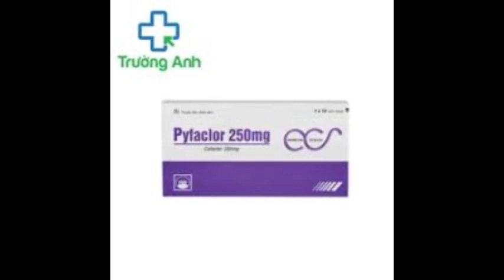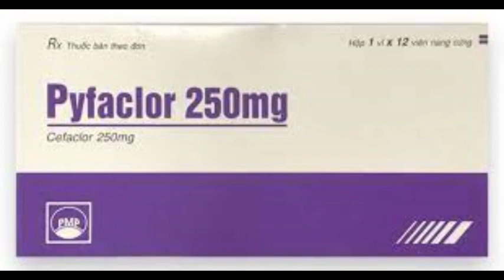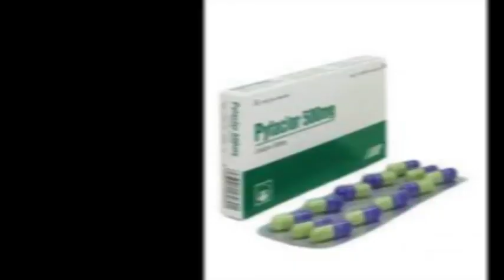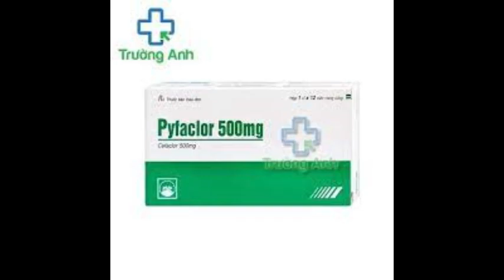Pyfaclor - Thuốc điều trị nhiễm khuẩn đường hô hấp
Viêm tai giữa, nhiễm khuẩn đường hô hấp, kể cả viêm họng và viêm amidan, nhiễm khuẩn đường tiết niệu cấp tính và mạn tính kể cả viêm bể thận và viêm bàng quang.
Nhiễm khuẩn da, viêm xoang, viêm niệu đạo do lậu cầu.